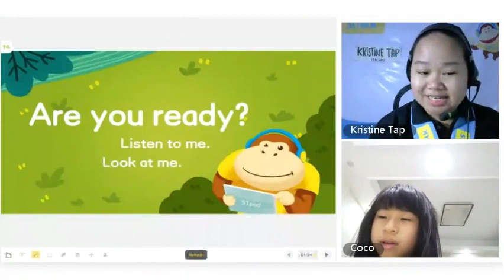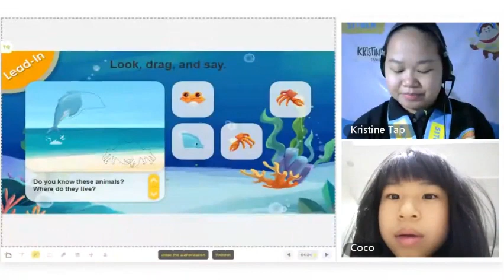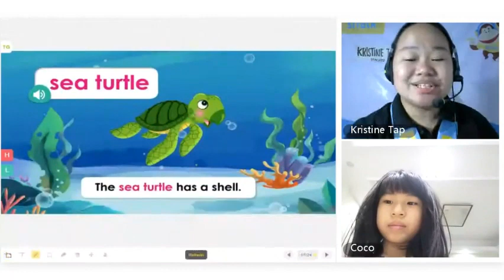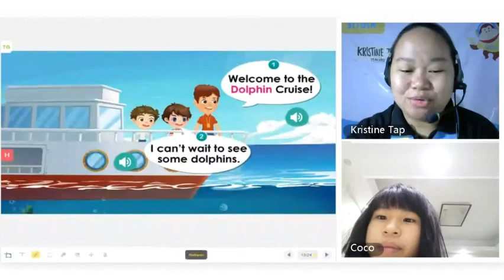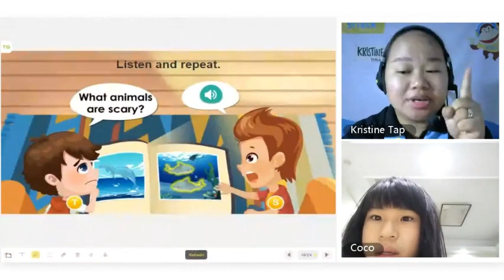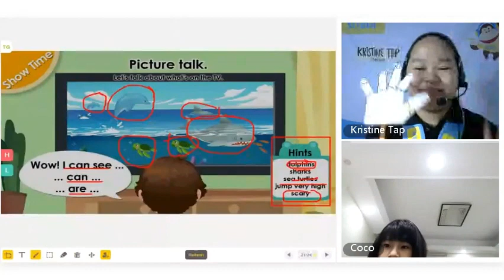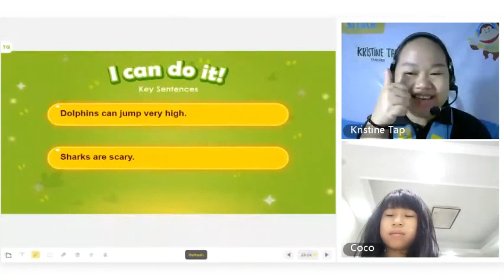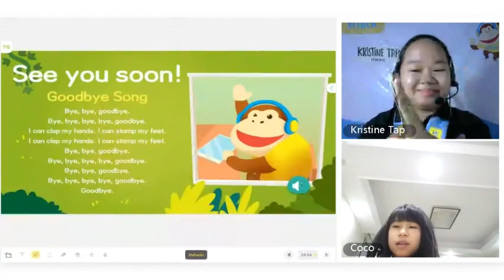51Talk - Actual Class with Coco (H5)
September Student (9-6-22)